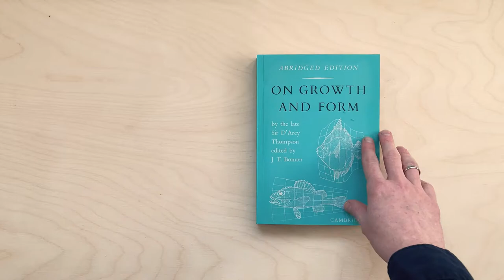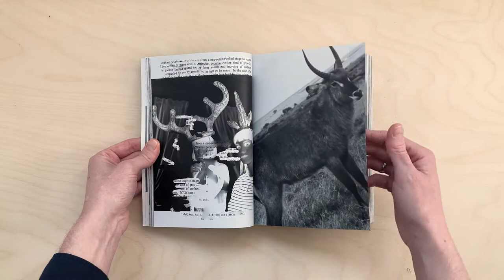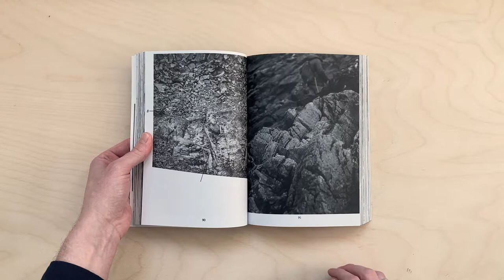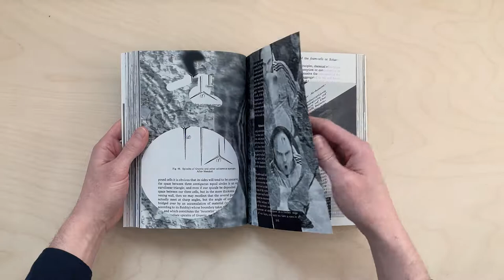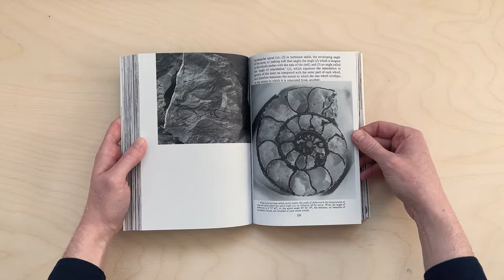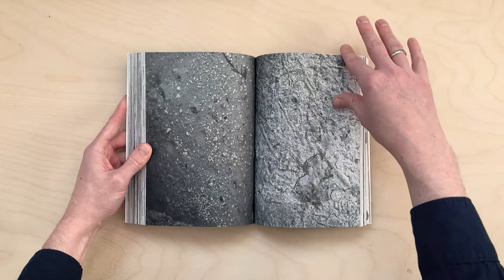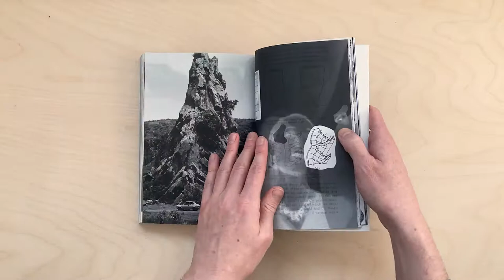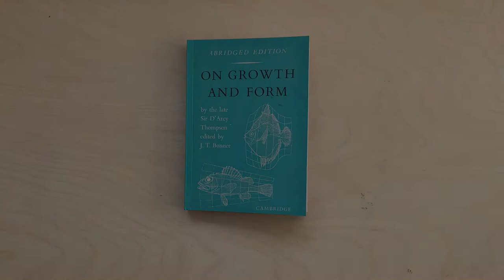On Growth and Form, Holly Birtles and Tim Burrough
On Growth and Form brings together the work and process of photographers Holly Birtles and Tim Burrough. Using Sir D’Arcy Thompson’s 1917 book that looks at how things grow and the shapes they take in nature and biology, Birtles and Burrough develop a visual response to the content and their practise. Swaying between juxtaposed spreads and sequences of visual narrative, this is the second edition in a growing sequence of works looking at form and growth.